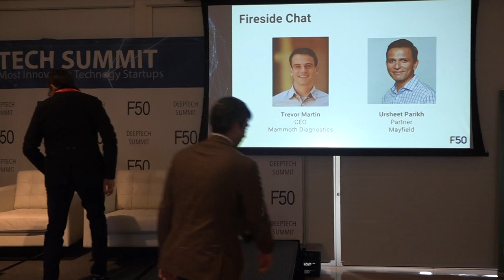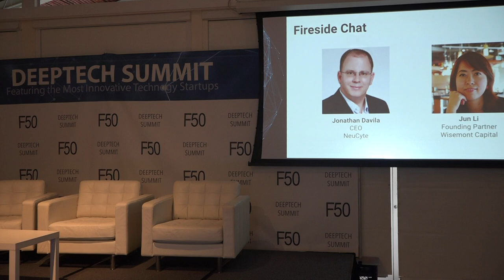Mammoth Diagnostics Trevor Martin, Ursheet Parikh, Mayfield, Silicon Valley DeepTech Summit 2018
Mammoth Diagnostics, Trevor Martin, CEO
Ursheet Parikh, Partner, Mayfield